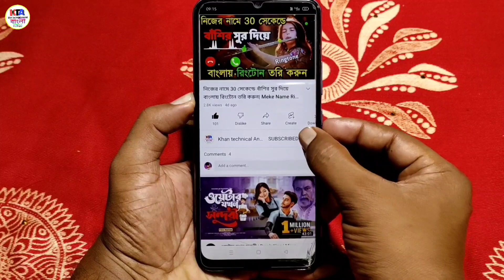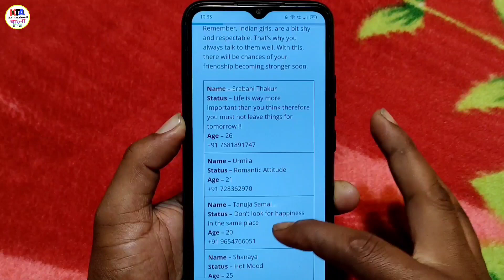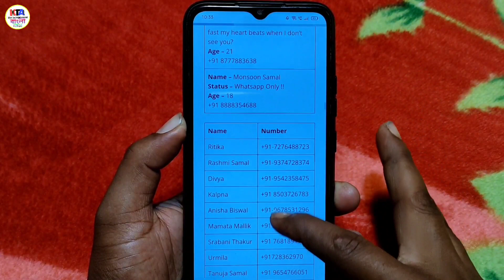করতে চাইলে এখানে করুন দিনরাত 24 ঘণ্টা || By Khan technical Android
Google Play Store apps reviewed
Best Google Play Store Apps of 2022 Review